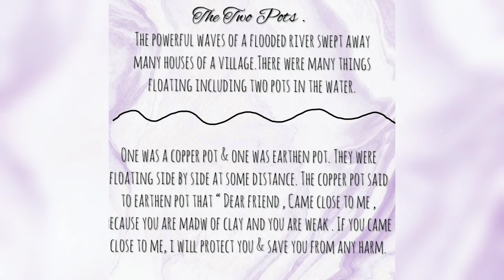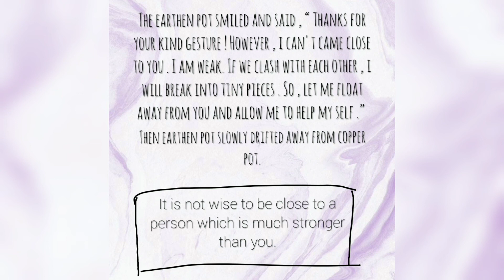The Two Pots | Read and Listen | Storytime